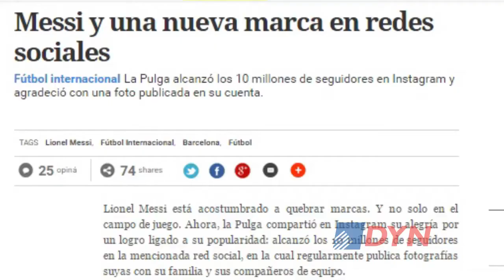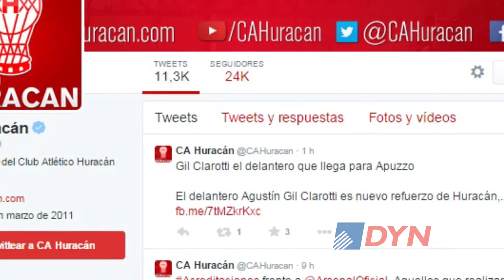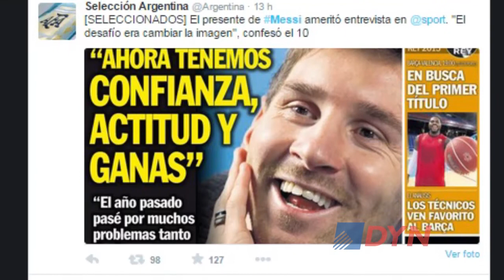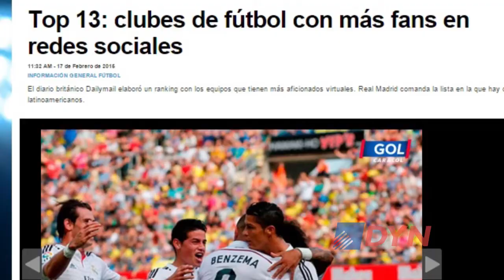Redes sociales: herramienta clave para el mundo del deporte